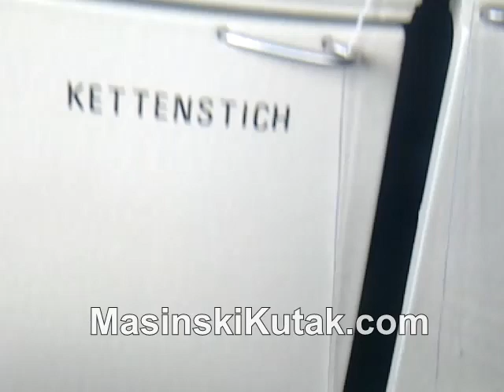Chain Stitch / Chain Stitch on a Home Sewing Machine / Janome 618 / Janome New Home 920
If someone uses this plugin let us know the model of the sewing machine.
For a chain stitch, no special sewing machine is required,
chain stitch can work and SOME models of home sewing machines...
What do we need and how?
Needed sewing machine with a rotating hook, then an attachment that is placed in a rotating hook instead of a bobbin case.
Specifically, I found this part for the chain stitch with the Janome 618 sewing machine.
Janome 618 / Janome New Home 920